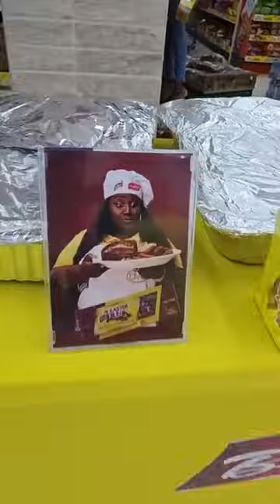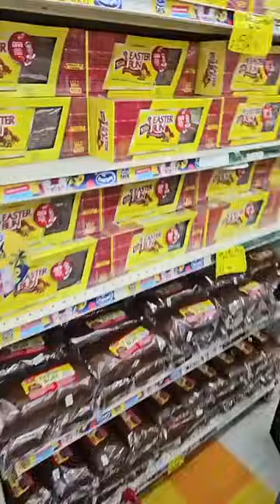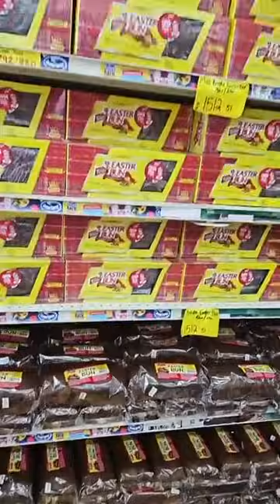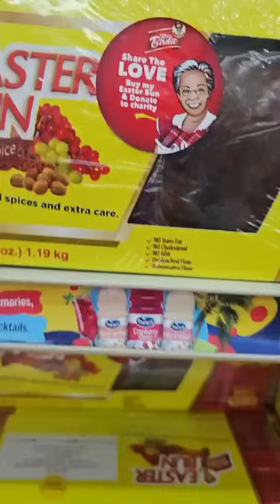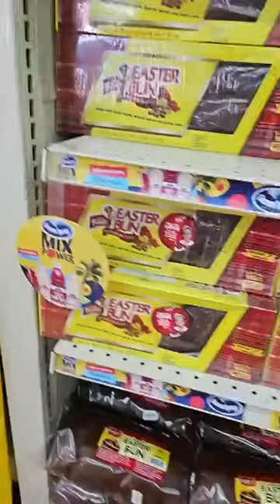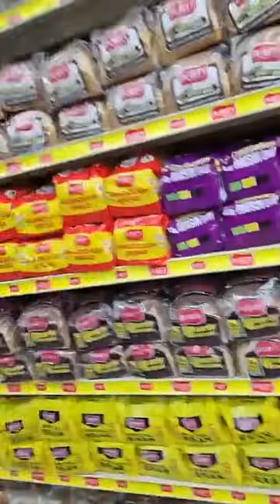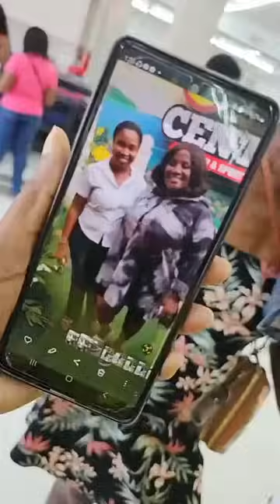Miss Birdie Promotion @ Rexo Supermarket Ocho Rios